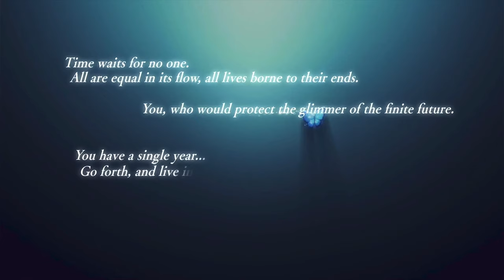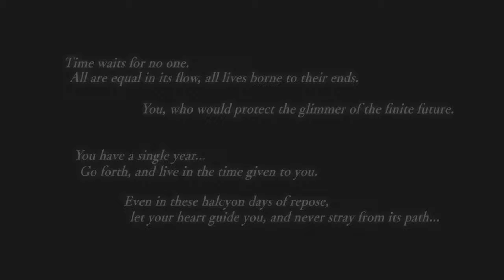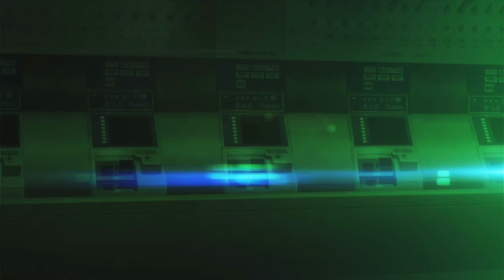Hello old Friend | Persona 3 Reload gameplay part 1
I can’t believe Persona 3 Reload actually came out! I mean yeah I knew it was gonna happen but still Persona 3 aside from being known for its memes (looking at you ‘Burn my bread’ and ’Thanatoast’) was to me almost shafted from the other two games P4 and especially P5, and now like how many years later it gets a fresh new remake?! it's amazing! Ok, Atlus let’s see how this game will do, make your PS2 version proud! Oh and Makoto…Welcome back Old friend

Okay this Let’s Play and Gameplay of Persona 3 Reload is something I’ve been planning on for a long time since I’ve heard of the pre-order announcement. As a devoted fan of the Persona series, I've meticulously planned this playthrough to delve deep into the heart of the game and provide an immersive experience for both long-time fans and newcomers alike. Expect insightful commentary, exploration of in-game mechanics, and a journey through the captivating narrative that Persona 3 has to offer.

And For the viewers, I have a couple of questions I wanna ask:

  1. What's your favorite memory from Persona 3?
 and
2. What are you most excited to see in this Let's Play series?

share those thoughts with me in the comments and tell me what your predictions are in this game going forward I want to hear what you guys think

And use LoneWolfCrew in the comments to share your Persona 3 experiences as well as the other games played here on this channel!
📅 I'll be uploading Let's Play and gameplay videos of Persona 3 Reload every Tuesday at 6:00 pm EST. For fellow Persona fans, mark your calendars and join me on this incredible journey. We did it – Persona 3 got the remake we've been waiting for!

🔔 Don't miss out! If you're a new viewer or returning after a break, welcome! Whether you're a Persona veteran or just diving into the series, there's plenty more content to explore. Let's make this Persona 3 Reload adventure unforgettable!

Chapters:
0:00 Start
1:36 Anime Cutscene 1
4:17 And so it begins
6:10 Iwatodai Dorms
9:11 Enter Yukari & Mitsuru
16:36 4/7 Next Morning
17:36 Anime Cutscene 2
18:31 Gekkoukan High School
21:12 Faculty Office
25:14 Assembly
27:12 Who's da Man?!
32:19 After School
36:05 Wanderin' around town
39:12 Back at the dorms